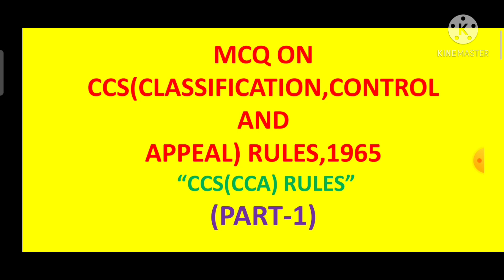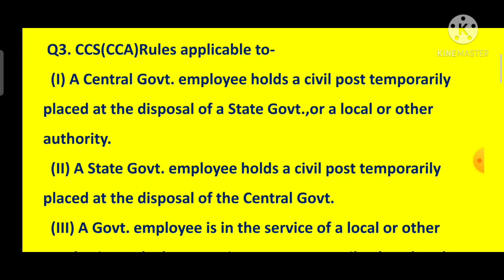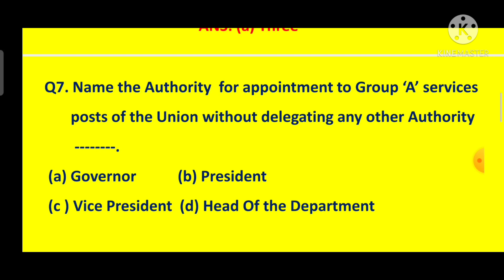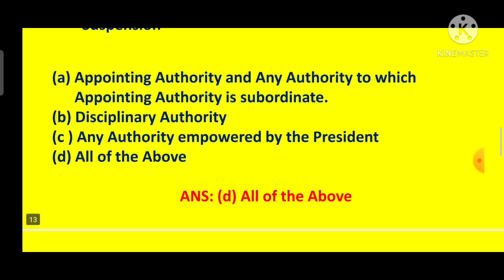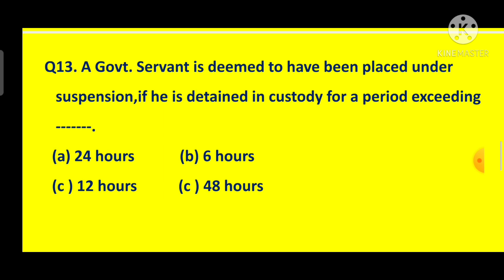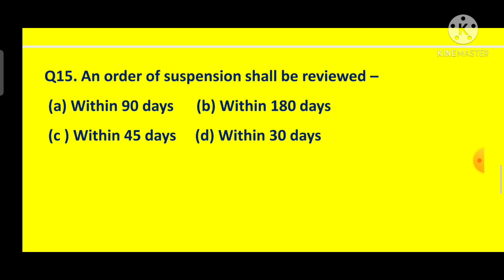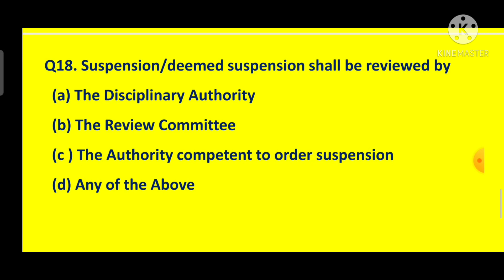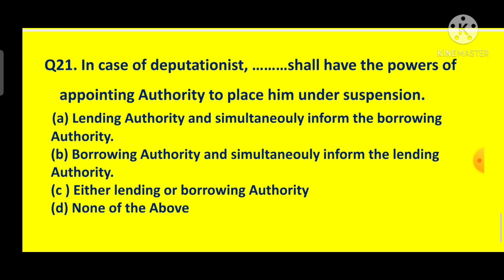MCQ on CCS(CCA) Rules-Pt I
MCQ on CCS(CCA) Rules